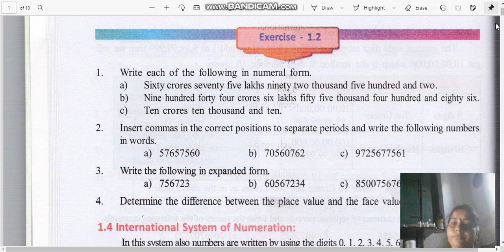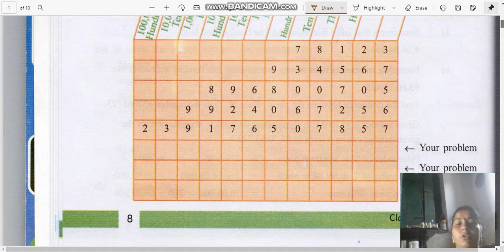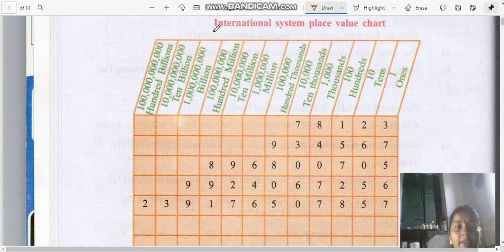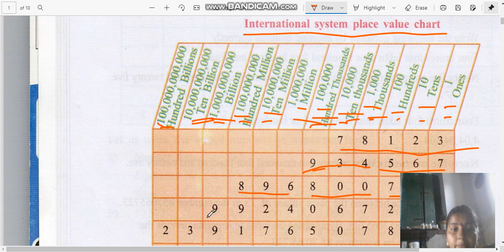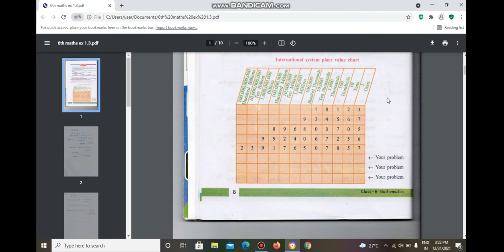6 th class//mathematics// Exercise //1.2// and //1.3// //part 1// @. **Vidya Bharati Champions**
6 th class//mathematics// Exercise //1.2//  and  //1.3// //part 1// @. **Vidya Bharati Champions**